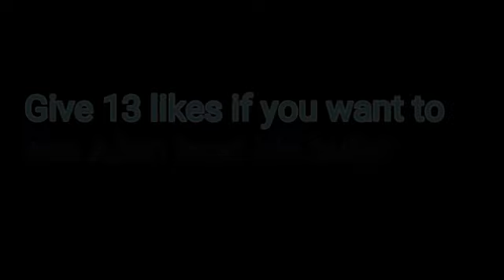Yandere High School-Allen Got Bully! (Minecraft PS3 Roleplay)#8